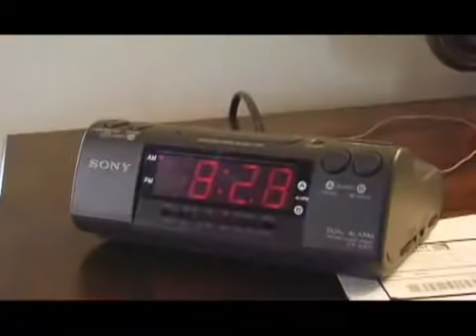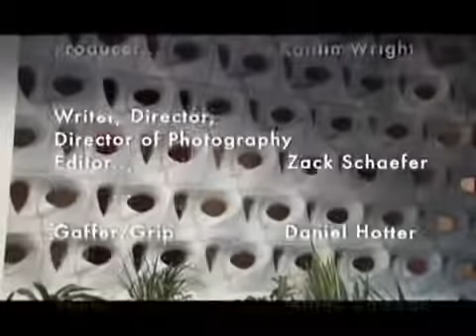Chilton Towers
by Zach Schaefer

Starring
Nancy - Jaclyn Menendez
Walter - Shaheed Woods
Mateo (Tall Hispanic man) - Mateo Salcedo

Director, Writer, Director of Photography, Editor - Zach Schaefer

Executive Producer - Judy Folger
Producer - Kaitlin Wright
Gaffer/ Grip - Daniel Hotter
Sound, Assistant Camera - Daniel Pineros, Mateo Salcedo
2nd Unit Gaffer - Allison Weilandics